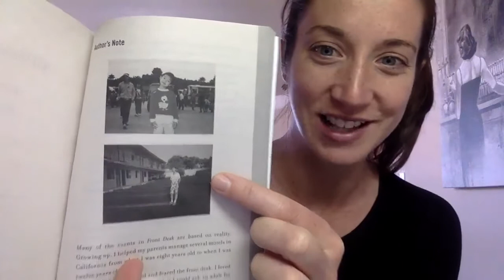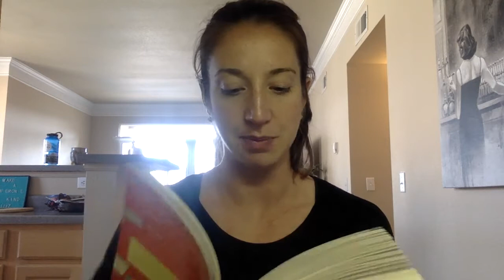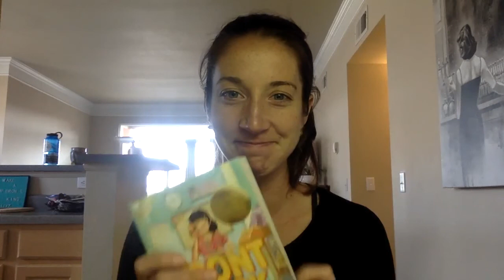Author's Note - Kelly Yang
Kelly Yang shares her inspiration and hopes for "Front Desk."